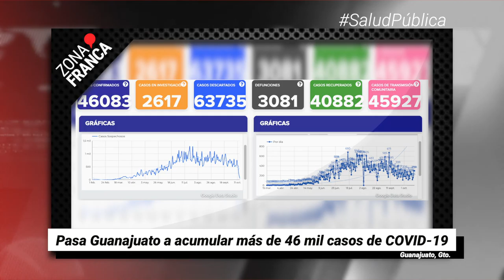Pasa Guanajuato a acumular más de 46 mil casos de COVID-19 | Breves de la Zona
- Pasa Guanajuato a acumular más de 46 mil casos de COVID-19.
- Grabarán serie de Netflix en Guanajuato capital.